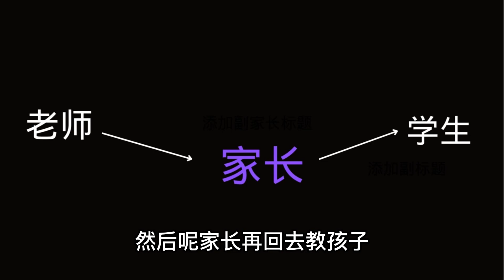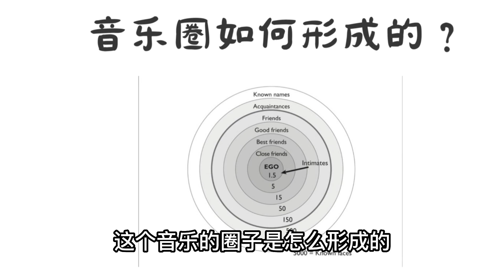音乐神童是怎样炼成的？为你揭秘精英小提琴家的成长奥秘！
让我们成为微信好友吧！微信号:  vivianlovelyone8518

小提琴超级好用的教程推荐
钢琴灯自用款
谱架自用款 这个不用自己调节高度 真的的超好用
david garrett CD

致力于为观众带来优秀的古典音乐演奏、艺术家访谈、音乐教育和音乐历史等内容。通过精心挑选的音乐作品和丰富的音乐知识，为观众提供沉浸式的古典音乐体验，以及深入了解古典音乐的机会。

大家好 我是来自多伦多的一名小提琴老师，希望在这里把多年教学的心得和经验分享给大家，也会提供很多RCM考级曲目的跟练以及以及音乐历史的讲解。
也可以关注我的个人网站 会有热门曲目的免费下载